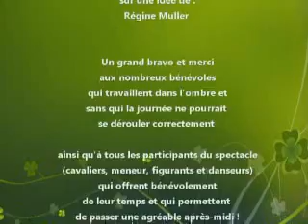8ème fête du cheval - Mackenheim 2012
Avec beaucoup beaucoup de retard (un milliard d'excuses encore ...) voici enfin le montage vidéo !

Encore une fête exceptionnelle, les record on été battues : entre 5000 et 6000 personnes de passage dans la clairière, plus de 600 repas de servie (sans compter les grillades et tartes flambés dont tout le stock à été écoulé en un rien de temps) et comme toujours un magnifique soleil au rendez vous ! Je tiens vraiment à dire un énorme bravo à tous les bénévole sans qui cette fête n'existerais même pas !!!

déroulement de la journée :

le matin une balade sur un parcourt balisé pour meneur et cavalier est proposé
une messe ce déroule ensuite au coeur de la clairière et s'en suis la bénédiction de tout les chevaux (cavalier et meneurs)

tout au long de la journée divers animations sont proposé au public :

exposition de moto ancienne
promenade en barque sur la rivière
petit marché du terroirs (de nombreux exposants sont au rendez vous)
kermesse pour les enfants
et bien évidemment la possibilité d'observer les nombreux chevaux présent sur le site (pas moins d'une centaine cette année) et pourquoi pas de discuter avec leur propriétaire !

le spectacle à débuter a 14h sur le thème d'un tour du monde à cheval :

cette année il n'y avait pas que des représentation équine mais également la présence de plusieurs groupes de danses ! Et comme toujours le public à pu profiter pleinement et participer grâce à la distribution de petites suprises tout au long du spectacle et en rapport aux thèmes donnés (madeleines, pain d'épice, jus de pomme, shnaps, drapeau anglais ...)